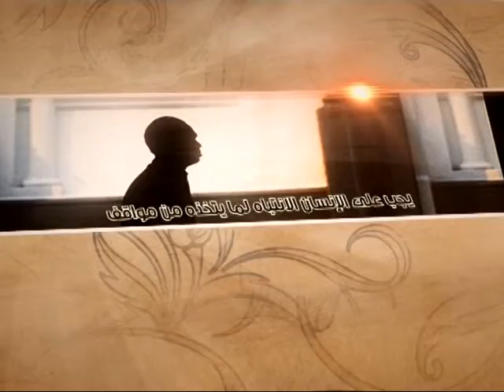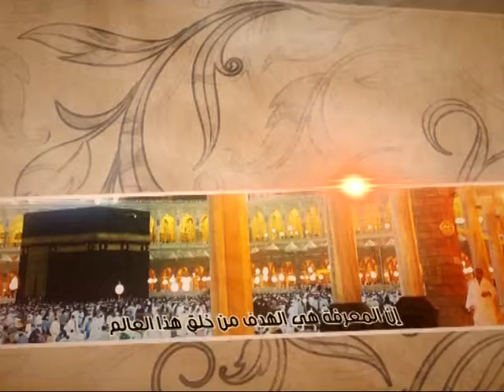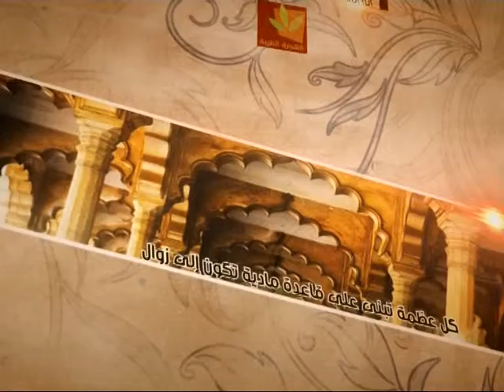العبقات - منهج اللاعنف في الحياة - آية الله الفقيه السيد محمد رضا الشيرازي رحمه الله